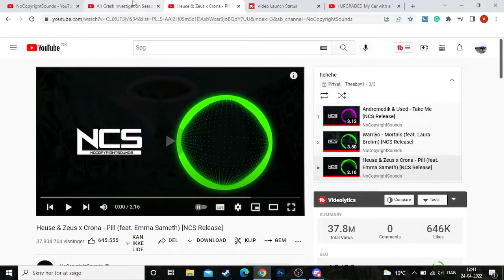Mayday air crash compilation | Pill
on this channel, I try to entertain you people, and at the same time, I tried to come before Theaboy2 to 10 subscribers now 50 subscribers.
my release schedule is totally random.